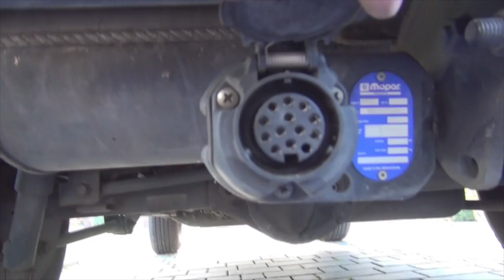Wohnwagen Anhänger Ankoppeln Antischlingerkupplung Abfahrtskontrolle Tipps Ratschläge so gehts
Vergesst nicht das Abrisseil an die Holandöse zu befestigen, da gehört es hin. Wir wollen das nur richtig stellen. diese befindet sich bei der Steckdose. Des weiteren zeigen wir Euch hier Tipps und ratschläge, was ihr beim ankoppeln aus unserer sicht beachten müsst, Ein kleiner Fehler ist uns unterlaufen, befestigt das Bremsseil, Abrisseil bzw. Abreissseil bitte an der Hollandöse ein, diese befindet sich bei unsere Anängerkupplung unten zwischen der Anhängerteckdose, und dem Typenschild, dass kleine Loch im Stahlblech.

Filmkamera`s:
Sony FDR-AX700 4K HDR
Sony HDR-PJ810 PJ

Auf unsere Internetseite Osterhenne.de findet weitere Produkte die wir verwendet haben.

Hier unten seht ihr einige Materialien / Teile die wir eingesetzt haben,
und auf unsere Internetseite Osterhenne.de findet weitere Produckte die wir verwendet
haben.

DEOK -15-70 ℃ Heizung Kühlung Tempregler
10 Dokumentenversch. Farben Reißverschluss
18-tlg. Reifen-Reparatur-Satz
Kartuschenpistole geschlossen
Hitachi DS10DFL
Spezialzange grade Flanken Zangenschlüssel
Fenix TK 75 Taschenlampe
Ratsche Schraubendreher Set von Felo
Dietrich Satz
Warme große Kuscheldecke
Spitzzange von Knipex
Eisenwolle zum Zünden
9 V Akku Ansmann Wiederaufladbar
Panzerband Gorillaband
Zwei Phasenprüfer
Tüdelldrahr Wickeldraht
Kabel Kfz. Schw. Und Rot 1,5 mm2
Kombizange 160 Knipex
Hama Digital Multimeter
¼ Zoll Ratschenset Mannesmann
Kabelschuhzange Set 0.5-2.5mm²
Kabelbinder 4,8 mm und 20 cm lang
Schlauchschellen Edelstahl
Hammer Klein
Hammer groß
Black und Decker Powerfile
Multi Tool Oszillations Schleifer OS 220
Mellerud Silikonentferner
3M Rakel mit Filzkannte